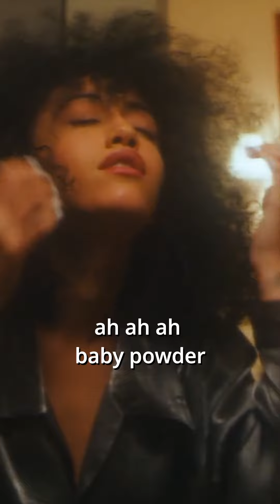《頭髮好似咋草》Baby Powder Jenevieve 靈山村幫 【好鬼熱】作品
《頭髮好似咋草》
靈山村幫

頭髮好似咋草
我用黎遮住豆豆
平時鍾意溜冰
順便走去𥄫仔
baby 跟我入房
yeah man我幫你拔火罐
if you 試吓我啲手勢
睇我都知 收得好貴
夜晚去inside飲酒
代價開車 我坐喺車頂嘔
平時我好憎飲tequila
度數好高 要解開我啲衫鈕
oh baby powder baby powder
baby powder baby babe babe babe
baby powder baby powder
baby powder
babe babe